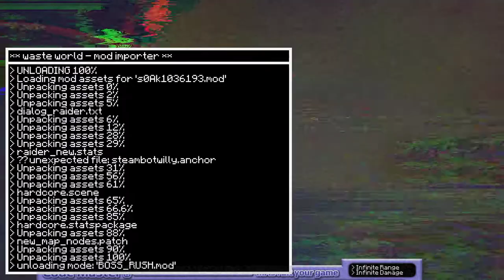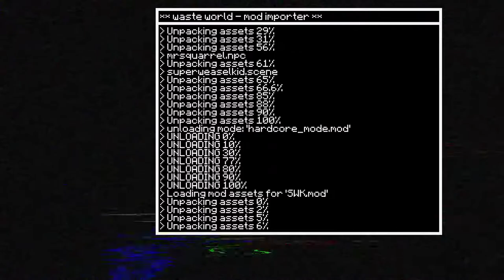The Hex [4] Infringement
Glad we're past the turn-based strategy part.